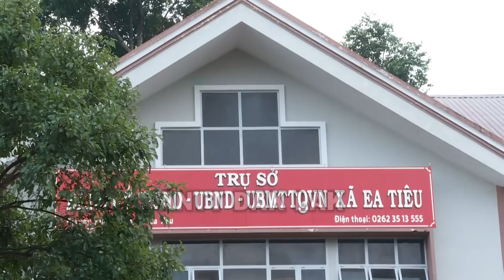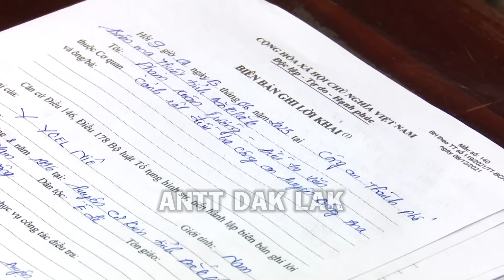LỜI THÚ TỘI CỦA KẺ DẪN ĐẦU NHÓM TẤN CÔNG TRỤ SỞ UBND XÃ EA TIÊU